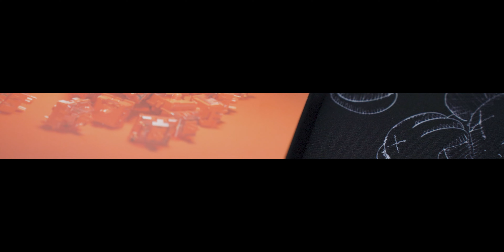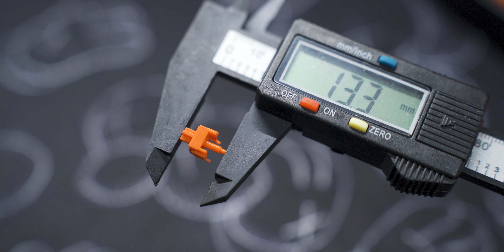BUDGET THOCC? Akko Radiant Red Switches Unboxing, Review and Sound Test | keycappuccino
This is the Radiant Red linear switch from Akko. It's my first time to buy and use an Akko branded switch and I bought this for a future budget build because of its wallet friendly price. Does it deliver creamy thoccs? or sharp clacks? Find out in my review and sound test.